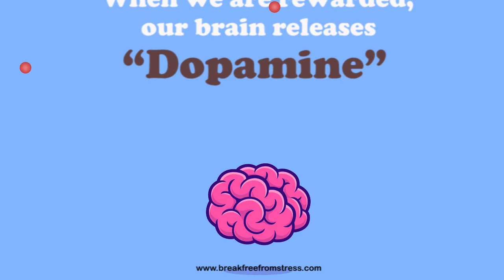How to stimulate DOPAMINE I Feel-good hormone | Easy tricks to feel happier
Do you want to know how to hack your feel good hormone: Dopamine?
Meet your happy hormones, who are always behind your happiness.

Encourage us by liking, sharing & commenting.

Keep Smiling!!